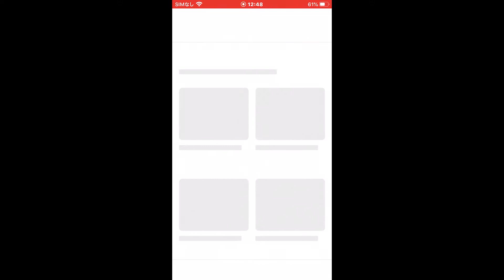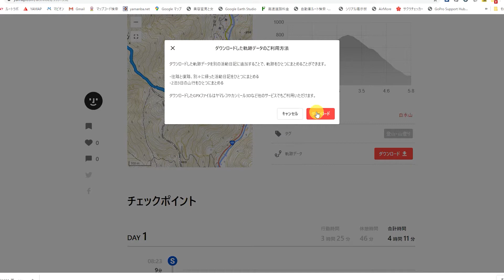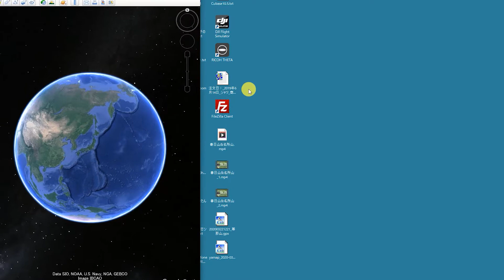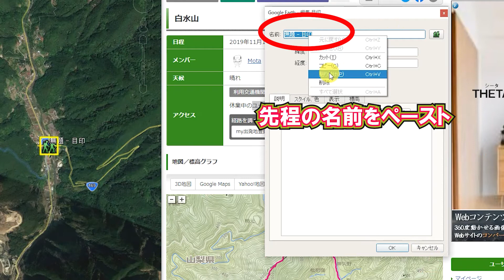Google Earth proでルート動画を作ろう！(Part1,画像の作成)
(Part1,画像の作成)

※Part2,動画の作成リンクはコチラから。

※Google Earth Pro はこちらからダウンロードできます。